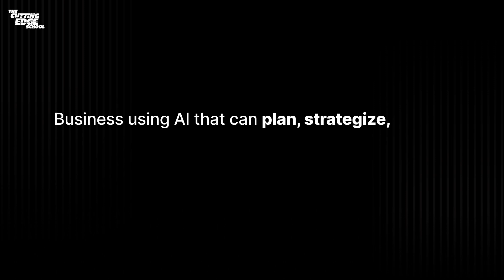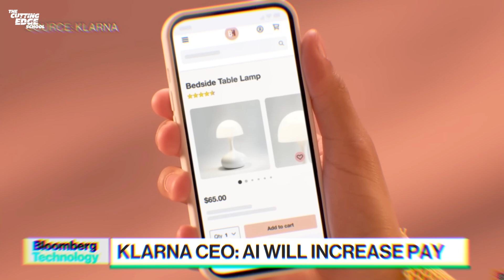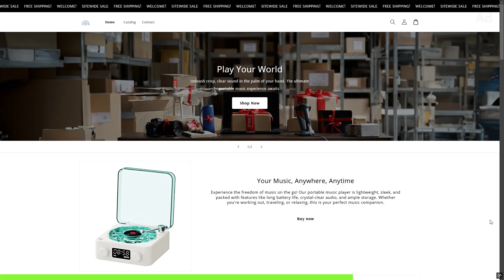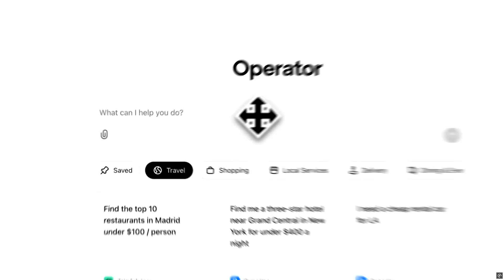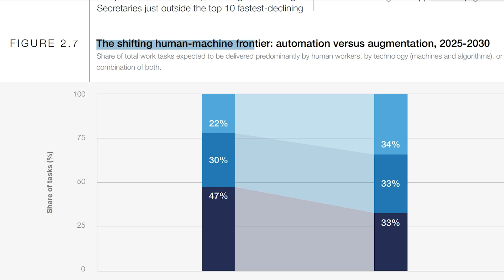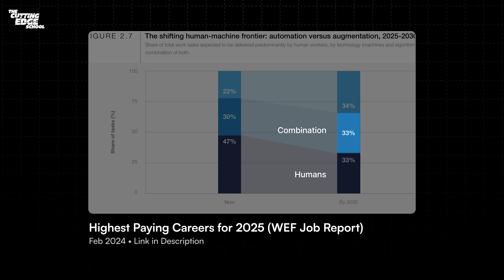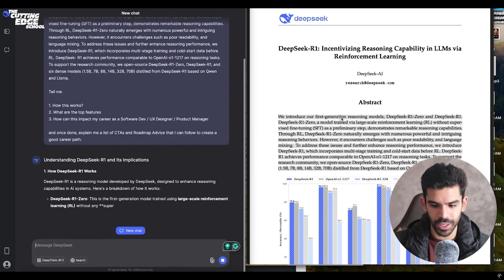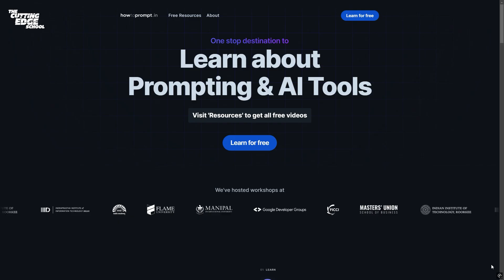AI Agents on N8N - Start Here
AI agents can transform your business by automating tasks, strategizing, and executing operations independently. Learn the key differences between AI agents and traditional AI tools, and explore practical ways to integrate them for increased efficiency and profitability.

⏰ Timestamps:
0:00 – Introduction
1:22 – Chapter 1: What is an AI Agent?
3:08 – Ad: Build Your Store
4:55 – Chapter 2: AI Agents vs. Traditional AI
6:30 – Chapter 3: When & How to Build an AI Agent
9:37 – Chapter 4: The Rise of AI Agents